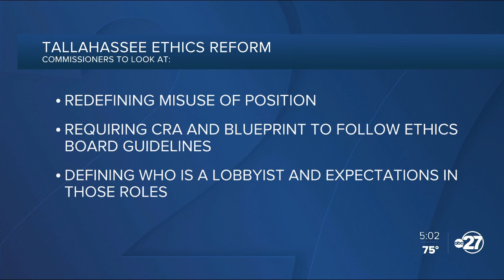City of Tallahassee addresses priorities in ethics reform workshop